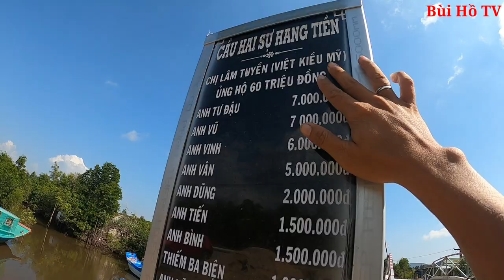Cả xóm nghèo mừng khôn xiết khi có cây cầu mới kiên cố an toàn mà hơn 20 năm mơ ước